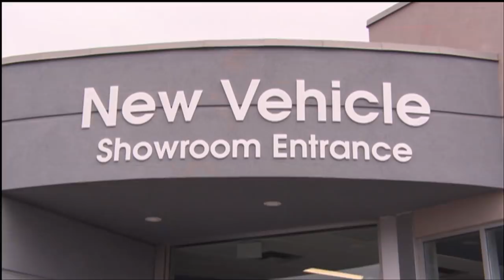Tariffs would be catastrophic for Canada's auto industry: industry report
U.S. tariffs on imported vehicles would be catastrophic for Canada's auto industry, according to a report by the Canadian Automobile Dealers Association. The report suggests there would be substantial job losses and a price spike for vehicles.